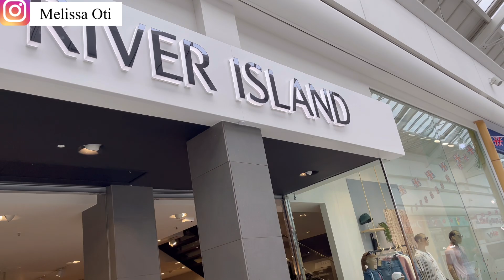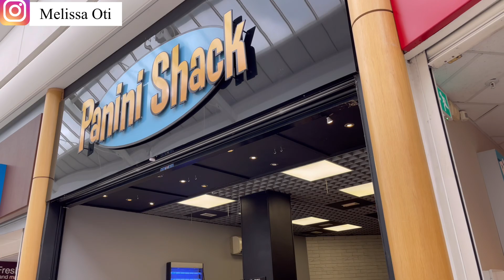A REAL DAY IN THE LIFE WITH 4 MONTHS OLD TWINS & A TODDLER VLOG|WHAT’S IN MY CHANGING BAG |MISS FONG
To purchase Miss fong bag click this link 👇

To purchase the pom pom ring, use this link

Keywords for search:

whats in my diaper bag; whats in my hospital bag; diaper bag review; diaper backpack; baby; whats in my bag; newborn; diaper bag backpack; DiaperBag BabyEssentials NewbornMustHaves; miss fong; miss fong diaper bag; miss fong diaper bag review. Day in the life with, what life really looks like with a 4 month old baby healthnutnutrition, 24 hours with a 4 month old, our routine/schedule our tiny tribe, morning routine with 3 kids, newborn + toddler, abby linguist, day in the life with a 4 month old, full day realistic mummy vlog, jessica Elle, 4 month old baby routine, day in the life of a baby, khia chagas, day in the life with 4 month old baby, trophie douglas, i’ve been struggling, day in the life with 3 kids, abby lindguist, moving abroad, baby boy fears, nesting, last scan scare(breech) dyna ekwueme, we’re having a, intimate baby shower + gender reveal, dyna ekwueme, I became an ashoebi in a Nigerian wedding for the first time, dyna Ekwueme,my super fun gender reveal dance party, Nneka Nwogu, my beautiful baby shower nneka nwogu, how to care for a newborn, 4 month old milestone, Newborn twins morning routine, how to bath a newborn, What to do with newborn In the morning, family morning routine, born Newborn morning routine Lucy Jessica Carter, our newborn morning routine with our 2nd set of twins the Jackson’s of Atlanta, perfect newborn + sibling photoshoot with buckles memoir, sisi yemmie, lovers morning routine caitlin and Leah, morning routine with 6 months old twins Jen stone, newborn morning routine, real life, 2 months old, paulina allure, Rylee’s morning routine, newborn baby, pretty nish, realistic newborn morning routine Megan acuna, unfiltered morning routine with a newborn Beth grace Moore, morning routine with a 6 month old baby, Victoria ciftci, morning routine with a newborn, first time mum, luchi loyale, new born and new mum morning routine, real life, 3 months old, kelechi mgbemena, morning Wih a newborn and Nigerian mother Inlaw, sisi yemmie, a our morning routine with a newborn, the DQ family, our morning routine with a newborn Riss&Quan, morning routine 2022, mum of 3, morning motivation, simply Allie, Melissa Oti, Chisom Daveed, Tonia Godwin, morning routine with Jason king, jena frumes, our new weekend morning routine as a family, baby’s first laughter, The Clements, baby shine’s morning routine, too cute, Riss & Quan, my very realistic morning routine with a newborn and a toddler, aspyn and Parker, morning routine of a mum 2022, Realistic newborn morning routine, breastfeeding, tummy time, newborn activities Tonia Godwin, Breastfeeding must haves for new moms, A real day in the life of a newborn, nighttime routine with a newborn, exclusively breastfeeding, breastfeeding Vlog, what I wish I knew before having a baby, what it’s like to breastfeed a baby exclusively for 24hours, tips on bottle feeding, nighttime routine with a newborn exclusively breastfeeding Kimberly Marie, breastfeeding 1 year plus before testing food for the first time, breastfeeding my two kids at the same time, breastfeeding formula and exclusive pumping, our feeding journey, breastfeeding our 2nd set of twins, what it’s really like, tips and tricks, the Jacksons of Atlanta, solo mom life, teaching my newborn sign language, creating a schedule Tonia Godwin, realistic night time routine with my newborn, overnight footage plus exclusively breastfeeding, marah snoubar, 24hours with a newborn, first time parents and exclusively breastfeeding, know this to get pregnant, lilypoptv, newborn burping techniques, night time with newborn twins, heather fern, nighttime routine with newborn twins twin 2 months old plus exclusively breastfeeding, how I pump for twins, how to breastfeed twins, how. Breastfeed my twins, A day in the life with newborn twins, young mom of 3, nighttime routine with 4 month old twins, an entire night with newborn twins, night time routine,breastfeeding twin babies, setting Mom of 3 under Melissa Oti, Dyna Ekwueme pregnant, The live birth of our second set of twins, real, raw and emotional birth vlog, home water birth Vlog, very emotional labour and delivery vlog 2022, unmedicated natural birth Vlog Tonia Godwin, Raw live natural birth vlog, kelechi Mgbemena, My birth story, this is what labour and delivery really feels like, kelechi Mgbemena, 24hours after 3rd C section, what to expect sisi yemmie, Live birth Vlog, 3rd C section, final gender reveal, sisi yemmie Birth Vlog